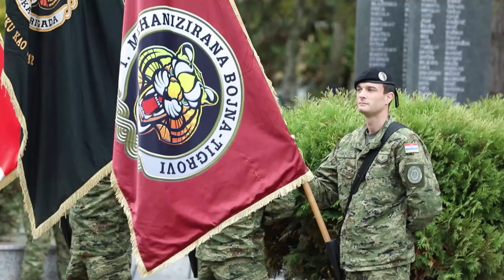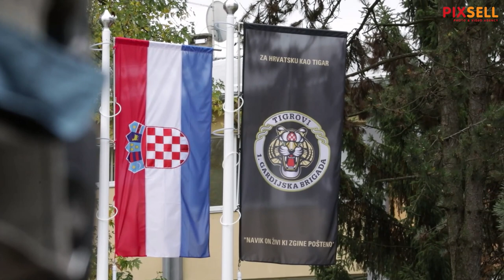Milanović i Banožić na obljetnici osnivanja Tigrova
U Vojarni Croatia obilježena je 31. obljetnica osnivanja 1. gardijske brigade "Tigrovi“, te 14. obljetnica 1. mehanizirane bojne "Tigrovi“.